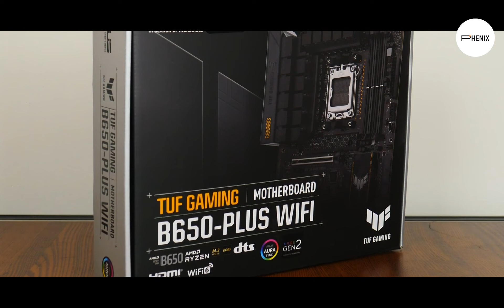RTX 4070 PC BUILD | RYZEN 9 PROCESSORS | 1.6 lakh PC Build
💥 CABINET     👉🏻
 💥 CPU         👉🏻
 💥 MOTHERBOARD 👉🏻
 💥 GPU         👉🏻
 💥 RAM         👉🏻
 💥 Storage     👉🏻
 💥 PSU         👉🏻
 💥 Fan         👉🏻

What gear do we use? 🔥🔥🔥